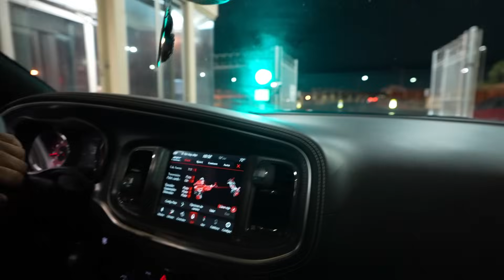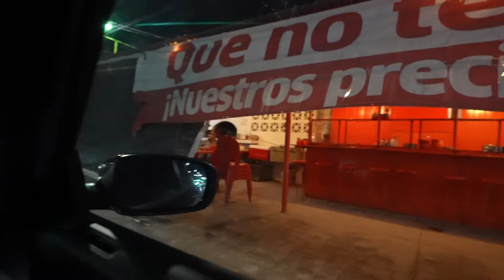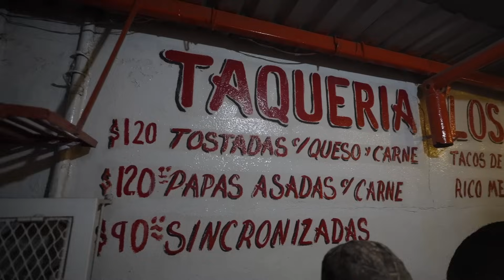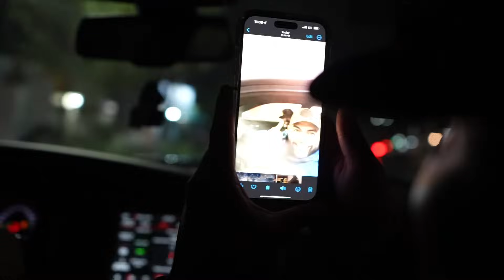Donuts and tacos in mexico with 2023 hellcat charger widebody supercharged.